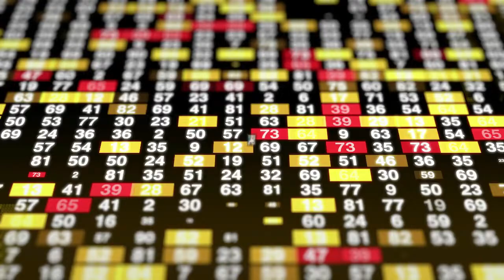Entropy Optimization Problems for Modified Verma Measures in Primal and Dual Spaces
Entropy Optimization Problems for Modified Verma Measures in
Primal and Dual Spaces

Measure of entropy, measure of cross-entropy, primal problem, dual problem, continuous variate distribution, concave function, convex function, discrete variate probability distribution.